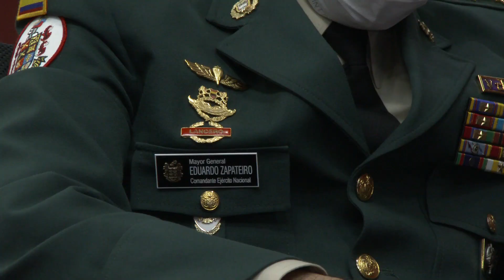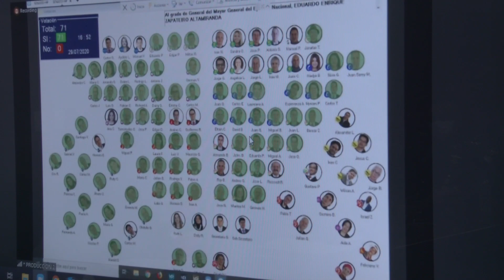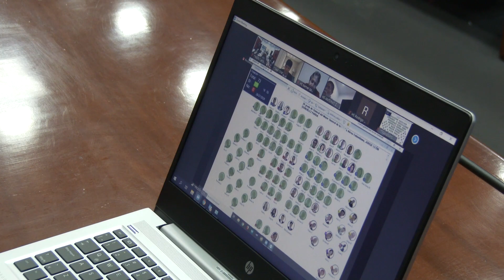Senado de la República aprueba ascenso de seis oficiales de las Fuerzas Militares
El Ministro de Defensa, Holmes Trujillo, agradeció a la plenaria del Senado de la República la aprobación del ascenso al grado inmediatamente superior de seis oficiales de las Fuerzas Militares.

El jefe de la cartera de Defensa resaltó la trayectoria de los oficiales ascendidos y les deseó éxitos en las nuevas responsabilidades en esta etapa de sus carreras.

Igualmente, reiteró que el Gobierno del Presidente Iván Duque seguirá “actuando sin vacilación, sin debilidad alguna, sin sesgos, en defensa de la Fuerza Pública colombiana. No solamente por razones de índole constitucional, legal e histórico, sino por el hecho evidente de que la fortaleza de la democracia, nuestra integridad y soberanía, reposan sobre el pilar insustituible de las Fuerzas Armadas”.

Los uniformados, con su respectivo grado de ascenso, son:

*General EDUARDO ENRIQUE ZAPATEIRO ALTAMIRANDA:* Comandante del Ejército Nacional, del arma de infantería, con 34 años de servicio en la institución. Formación académica de pregrado en Ciencias Militares, especialización en Comando y Estado Mayor y maestría en Seguridad y Defensa Nacional.

*General JORGE LEÓN GONZÁLEZ PARRA:* Jefe de Estado Mayor Conjunto de las Fuerzas Militares, de la especialidad de Seguridad y Defensa de Bases Aéreas, con 35 años de servicio en la institución. Formación académica de pregrado en Administración Aeronáutica, especialización en Gerencia Estratégica y maestría en Seguridad y Defensa Nacional.

*Mayor General de Infantería de Marina RICARDO HUMBERTO PERICO PINTO:* Comandante del Comando de Infantería de Marina de la Armada Nacional, especialidad de Infantería de Marina, con 32 años de servicio. Formación académica de pregrado en Ciencias Navales y Administración de Empresas, especialización en Seguridad y Defensa Nacional y en Alta Gerencia, así como maestría en Seguridad y Defensa Nacional.

*Vicealmirante CAMILO HERNANDO GÓMEZ BECERRA:* jefe de la Jefatura de Operaciones Logísticas de la Armada de Colombia, especialidad logístico administrativo, con 32 años de servicio. Formación académica de pregrado en Administración Marítima, especialización en Gerencia y Recursos y maestría en Seguridad y Defensa Nacional.

*Contralmirante ORLANDO ALBERTO CUBILLOS CHACÓN:* Jefe de la Jefatura Jurídica Integral de la Armada de Colombia, especialidad ingeniero naval, con 28 años de servicio. Formación académica pregrado en Ciencias de la Administración, especialización en Gerencia de Recursos Humanos y maestría en Seguridad y Defensa Nacional, así como en administración de negocios.

*Brigadier General de Infantería de Marina JORGE FEDERICO TORRES MORA:* Jefe de la Subjefatura de Estado Mayor Administrativo Institucional del Comando General de las Fuerzas Militares, especialidad logístico administrativo, con 28 años de servicio. Formación pregrado en Ciencias Navales, especialización en Seguridad y Defensa Nacional y maestría en Seguridad y Defensa Nacional.